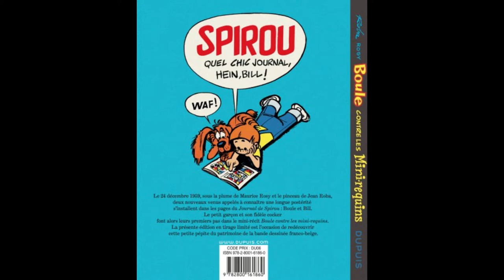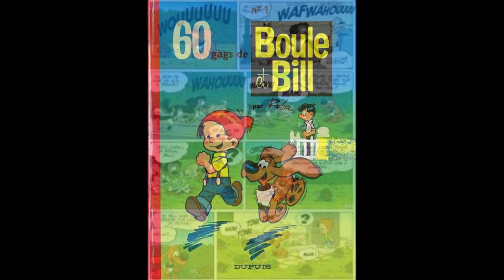Boule et Bill par Roba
HistoryBD , chaine consacrée au BD, bandes dessinées , comics, manga, dessins,planches originales, dédicaces,sérigraphie, tirages de tete,tirage de luxe avec des émissions sur la pop culture des années 70, des années 80, des années 90 et des années 2000 ou vous retrouverez vos jouets d'enfance goldorak,capitaine flam,albator,candy,lego,playmobil.
on y parlera des prix des ventes, des enchères, et surtout quels valeurs peuvent avoir vos bandes dessinées ou objet de collections.